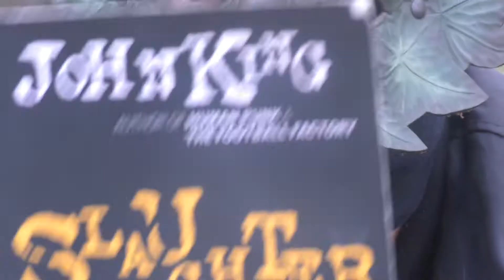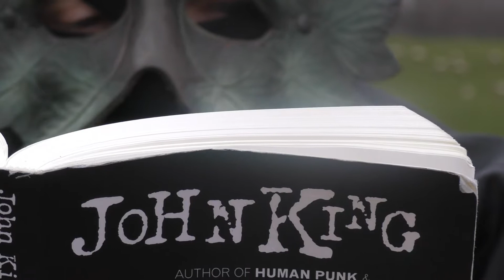John King Slaughterhouse Prayer reading - Sheep